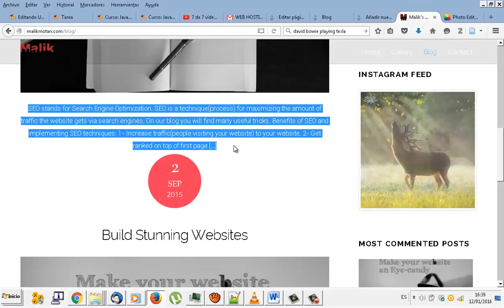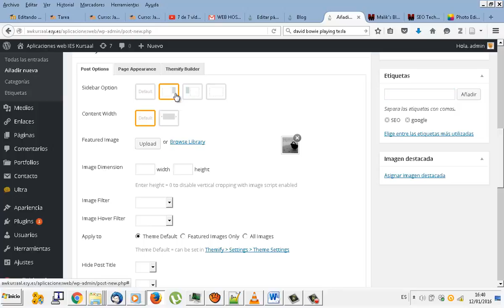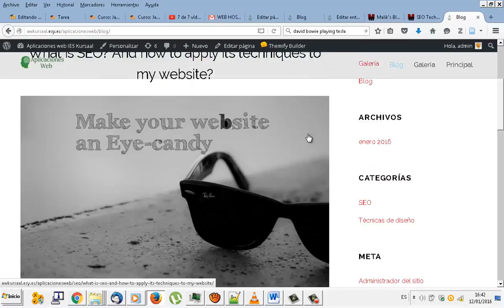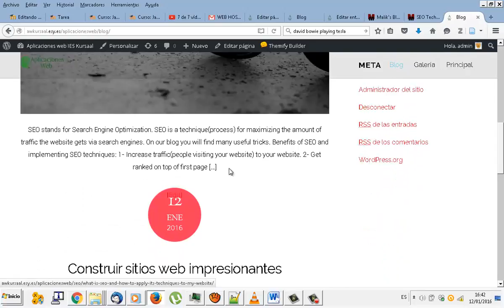UD0902 Blog 2 Wordpress Aplicaciones web CFGM